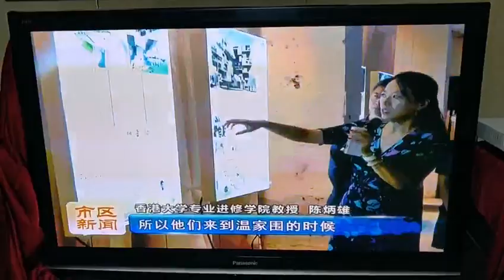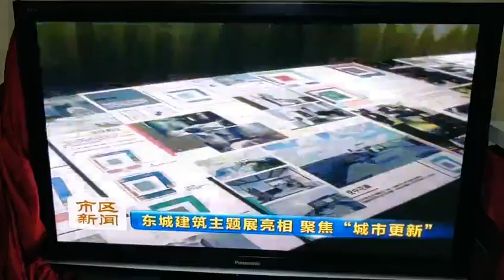2018 Curtin university & HKU Space Architectural Exhibition in Dongguan (TV Commercial)